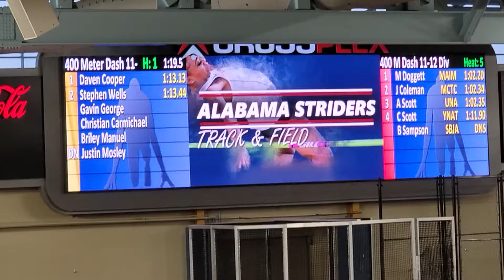SBR Jaguars 11-12 Boys 400m TFCUSA National Indoor Championship 2/13/22 Stephen Wells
SBR Jaguars
11-12 Boys
400m
TFCUSA National Indoor Championship
2/13/22
Stephen Wells
Birmingham, AL
Crossplex